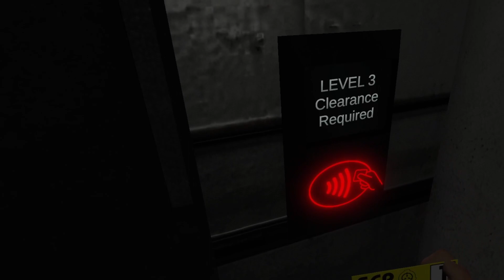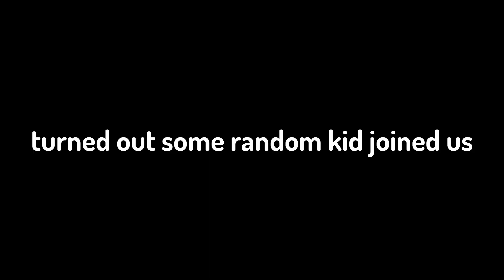SCP Labrat VR is HILARIOUS with Friends ║ SCP Labrat 1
In this video me and my friend Ben played a VR horror game called SCP Labrat. A game where you're stuck in a facility with tonnes of anomalous entities that try to kill you. This video has loads of hilarious moments and I hope you enjoyed it. See you in part 2...
ByeBye